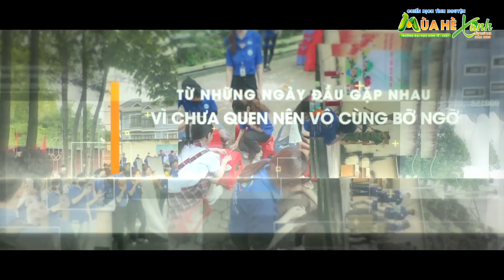PHÓNG SỰ CHIA SẺ KHOẢNH KHẮC CHIẾN SĨ MÙA HÈ XANH TRƯỜNG ĐẠI HỌC KINH TẾ - LUẬT, ĐHQG-HCM, NĂM 2023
Chi tiết tại Fanpage chính thức của Đoàn TNCS Hồ Chí Minh Trường Đại học Kinh tế Luật: